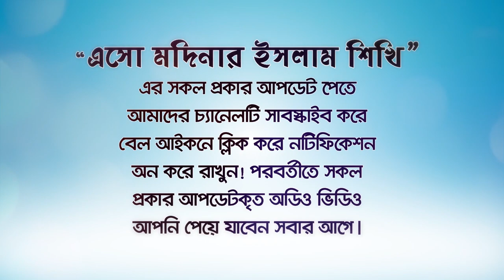জীবনের শেষ রমজান! (The last Ramadan of life) BANGLA WAZ LECTURE by Rafiq Bin Lokman Madani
এই মাস আপনার জীবনের শেষ রমজান মাস!  This month is the last month of Ramadan in your life!